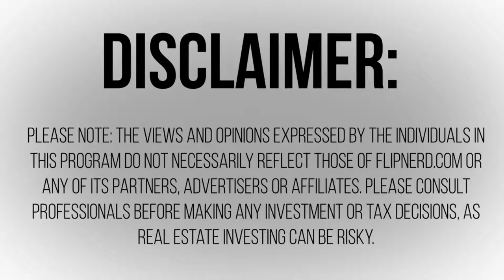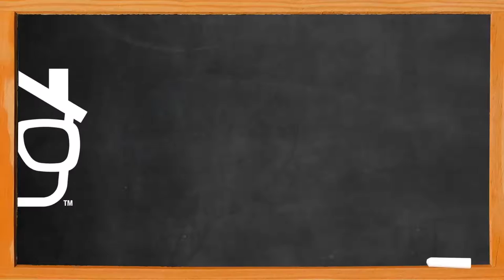Why Invest in Raw Land? with Mark Podolsky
Lesson #122: Today, Mark Podolsky discusses the benefits of buying land as opposed to homes that need rehabbing and tenants.